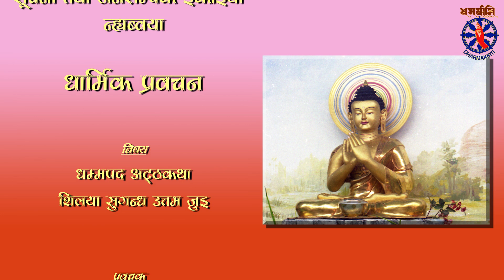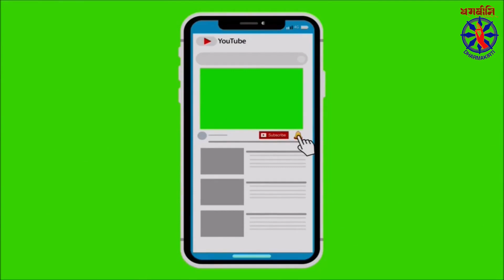धम्मपद अट्ठकथा | शिलया सुगन्ध उत्तम जुइ | केशावती गुरुमां | २०८०-०८-२६ | Dhammapada | Keshawati